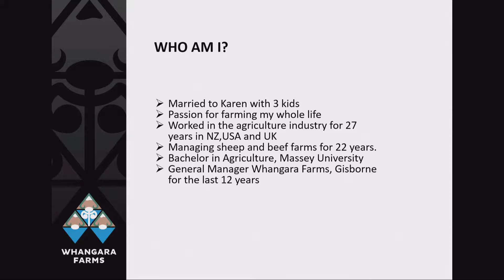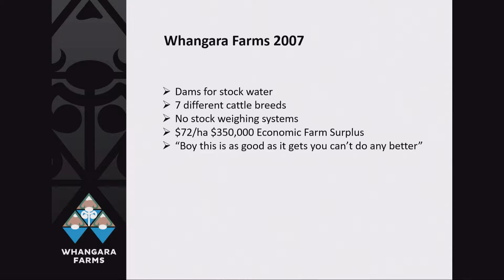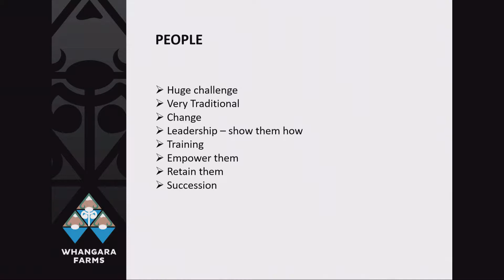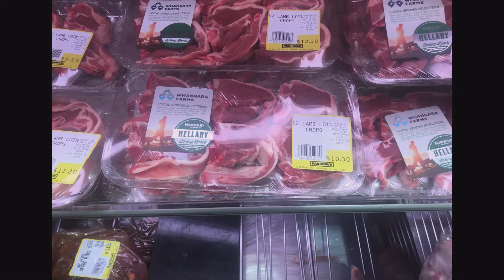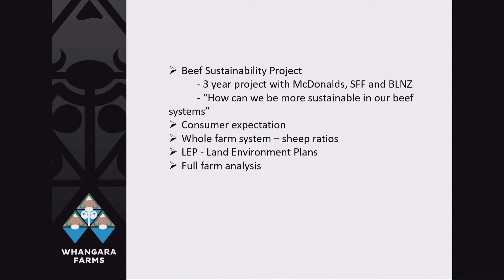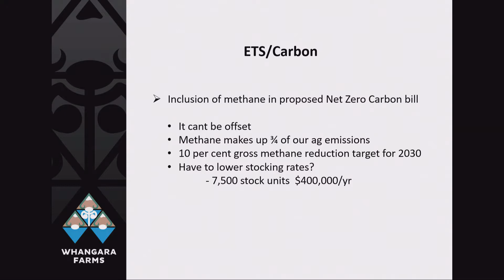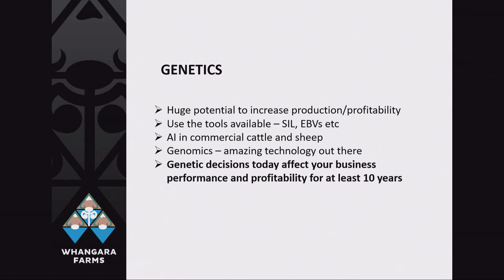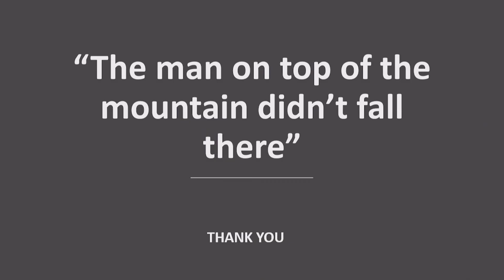FarmSmart 2019 Presentation: Keynote Speaker – Richard Scholefield, General Manager Whangara Farms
Richard Scholefield has been General Manager of Whangara Farms for the past 12 years. Whangara Farms comprises around 8,500ha of Maori owned farms north of Gisborne.

With 2,500 shareholders it runs 75,000 stock units comprising sheep and beef, both breeding and finishing. In 2009 Whangara Farms was the winner of the Ahuwhenua Excellence in Maori Farming Award and was a finalist 10 years later in 2019.

Whangara Farms has been a Beef + Lamb New Zealand Demonstration Farm and is one of five
large-scale commercial farms that are part of the Beef + Lamb New Zealand
Genetics Beef Progeny Test.